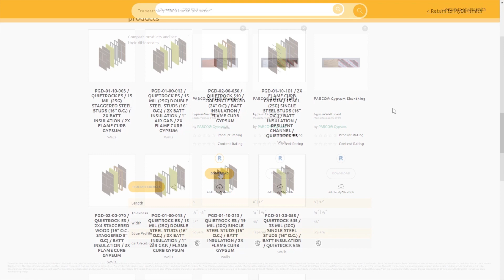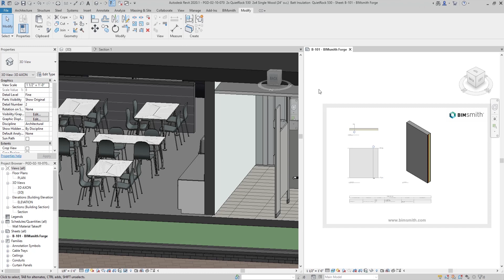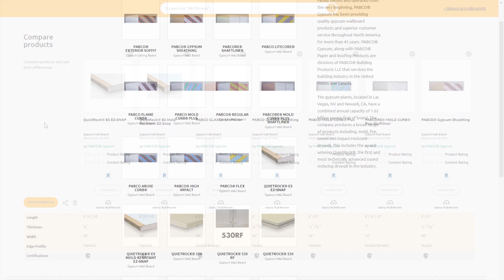PABCO Gypsum for Revit - How to Use PABCO Gypsum BIM Content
Build custom Revit wall or ceiling assemblies for Revit with PABCO Gypsum

-- Video Script --

PABCO® Gypsum, manufacturer of advanced performance gypsum board products, is pleased to introduce a robust suite of BIM tools, so architects everywhere can design with PABCO Gypsum in Revit.

Architects know that every component in a wall assembly can impact sound performance. That’s why PABCO Gypsum offers products like the revolutionary QuietRock®, the most technologically advanced sound damped panel in the industry. With patented “thin wall technology,” QuietRock can dramatically boost STC ratings using less material and reducing the time needed to install.

PABCO Gypsum has partnered with BIMsmith to help you achieve your sound attenuation, fire resistance, and design goals in Revit more easily than ever. With BIMsmith Market, you can research and compare individual products side-by-side to see which are the best fit for your project, then download for use in Revit. You can also browse the PABCO Gypsum library of pre-built Revit systems that have been set up to meet specific STC and fire ratings—eliminating the guess work.

These systems integrate with BIMsmith Forge, so you can customize them to meet your exact project requirements. You can choose to begin with one of the pre-built system starters - or you can build an assembly from scratch using the BIMsmith Forge interface. Forge guides you through building a wall or ceiling assembly layer by layer, choosing from actual PABCO Gypsum materials as you go. Use the Forge material browser to customize your assembly with any additional accessories or products you might want to add, then click “Build” and your custom system will be created and made available for download, along with key technical documents and data for each layer of the assembly.

It’s easy to apply PABCO Gypsum materials in your Revit projects. Once you download an assembly from BIMsmith Forge, double click on a view to activate it, then select the assembly. Copy and paste to your own project. From here, you can either create a new wall or use “Match Properties” to replace an existing one. Once placed in the project, your wall material takeoff will automatically reflect the new material with its corresponding assembly information specific to PABCO Gypsum.

If you downloaded materials from the PABCO product library on BIMsmith Market, double click on the swatch array view and select the material swatch you want. Next, copy and paste the swatch family into your project. Now you can modify the wall assembly layers of your existing system family types to use the new material.

From commercial high-rises to residential projects, PABCO Gypsum is one of the most trusted providers of quality gypsum board in North America. Supplying over 1.6 billion square feet of gypsum board products annually, PABCO Gypsum has both the scale and versatility to help your projects succeed. Now, PABCO’s powerful BIM resources have made it easier than ever to design performance systems that meet your sound and fire requirements in one tested assembly.

Start designing with PABCO Gypsum in Revit today.

PABCO Gypsum: What the job demands.